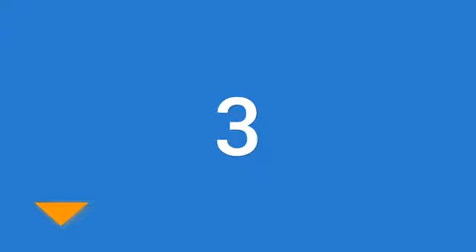Best Pilates Rings 2019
Are you looking for the Best Pilates Rings We spent time to find out the Best Pilates Rings for you and create a review video. In this video review you will find the top products list, what is the feature of these products and why you should buy it.

Here is the list of 5 Best Pilates Rings

5. Balanced Body Ultra

4. Pilates Ring - Superior

3. Nayoya Wellness

2. Yogalo Pilates Series

1. Mantra Sports Pilates